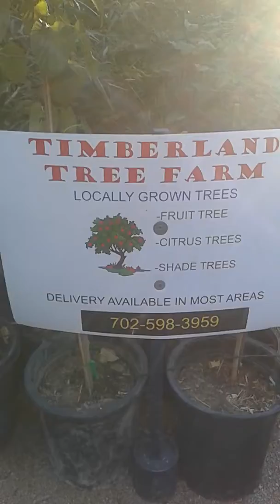Arborist - Las Vegas, Nevada Timberland tree service